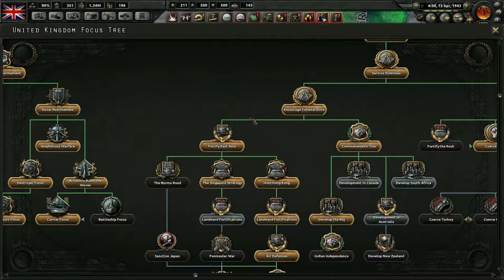We Shall Never Surrender! [10] Hearts of Iron IV United Kingdom UK HOI4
Let’s Play Hearts of Iron IV (HoI4) as the United Kingdom! One of the best World War 2 Grand Strategy games. The newest in the HoI IV series by Paradox Interactive. Today we are playing as Democratic Great Britain.